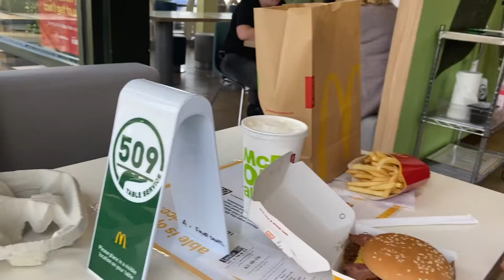VLOG WEEK - DOG HUNT!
DOG WALKERS UP MY WAY WALKS ABOUT 30 DOG AND I'M TRYING TO CATCH THEM WHEN IM OUT TO MAKE A TIKTOK WITH ALL THESE DOG AND SO BEGINS THE DOG HUNT LOL WOFF WOFF!!!